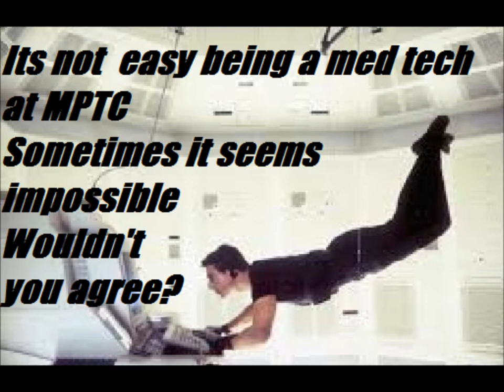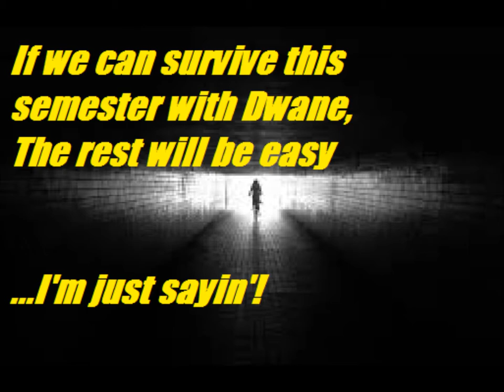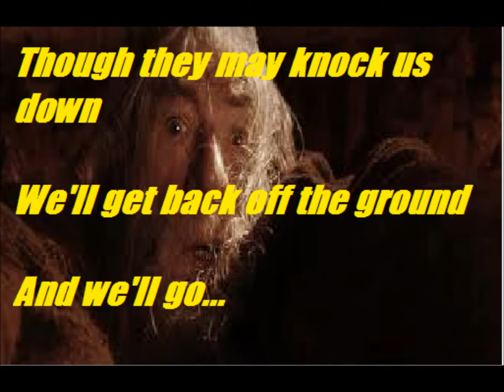We're gonna go BOOM!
Written and performed by Stephen Schilling